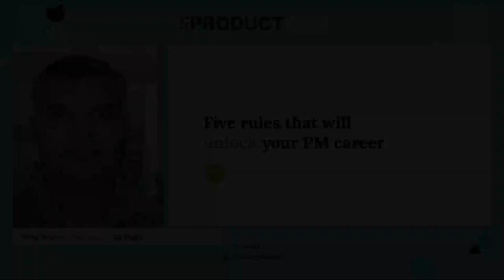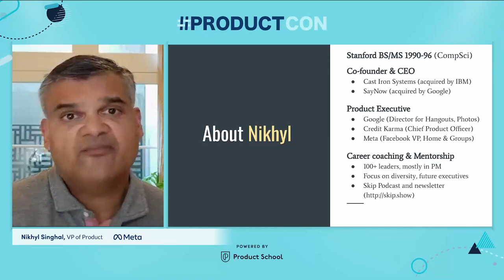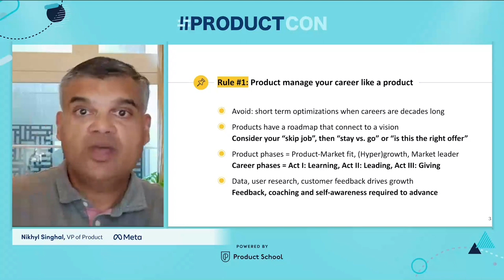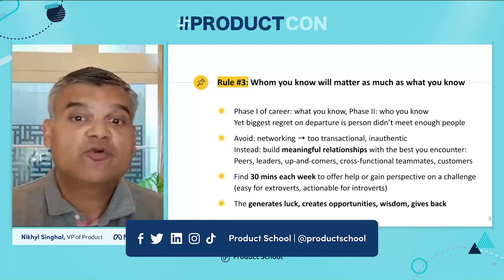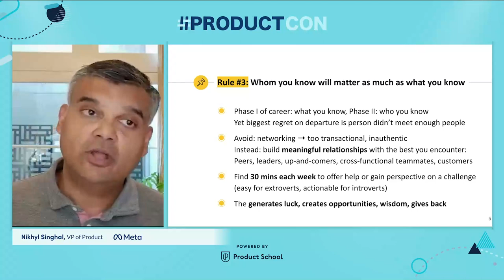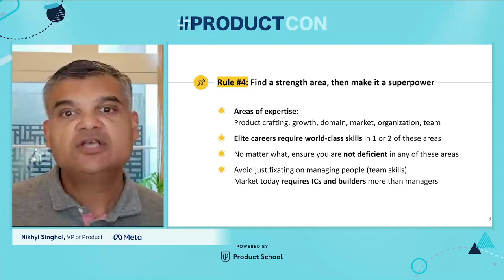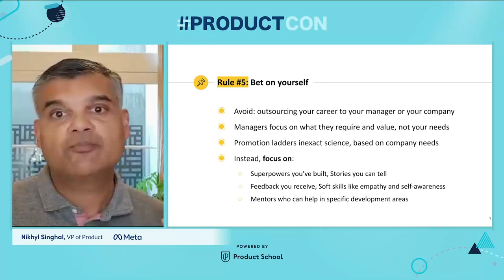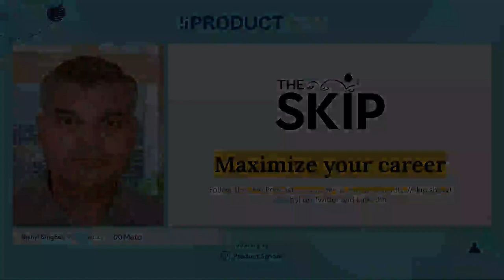ProductCon Online '23: Turbocharge Your PM Career by Meta VP of Product, Nikhyl Singhal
Join Nikhyl, VP of Product at Meta in this special ProductCon Online session as he reveals invaluable insights on managing your career with the finesse of a well-crafted product. Learn the power of long-term thinking, master the art of career additive transitions, and take charge of your professional growth. Get inspired and ready to unlock the true potential of your PM career!

ABOUT THE SPEAKER:
Nikhyl has over the past 20+ years of experience in product and built a career in technology, thinking big, yet acting small. He currently works at Meta leading the feed and stories in the main app and supporting the Product Management teams for the news feed on the Facebook application.